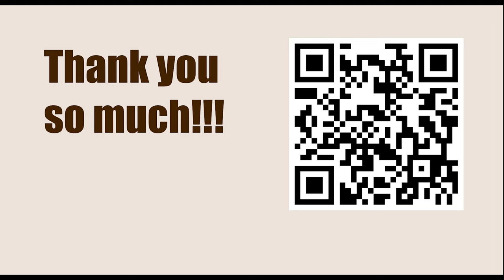American Cup Blitz 2023, Saint Louis, USA - Round: 7.2 || Samuel Sevian vs Levon Aronian